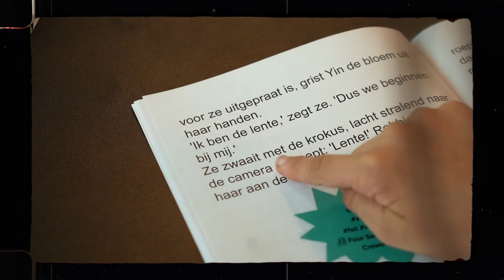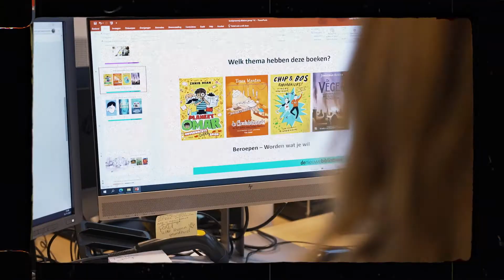De Nieuwe Bibliotheek | Terugblik 2021 (Uitgelicht)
Hoe kijk jij terug op 2021? Dat vroegen wij aan de medewerkers van De Nieuwe Bibliotheek in Almere. Van de start in een lockdown, naar een bruisend publiek in de zomer en van een vernieuwde kinderafdeling tot hechte samenwerkingen. Er is veel gebeurd en genoeg om trots op te zijn. Dat brengen we maar al te goed in kaart met ons format Uitgelicht!

Op dit kanaal vind je video's die wij produceren voor onze klanten en opdrachtgevers. Benieuwd? Bekijk de afspeellijsten:

Benieuwd naar wat er allemaal achter de schermen gebeurt? Bezoek dan ons tweede YouTubekanaal Clipjesmakers